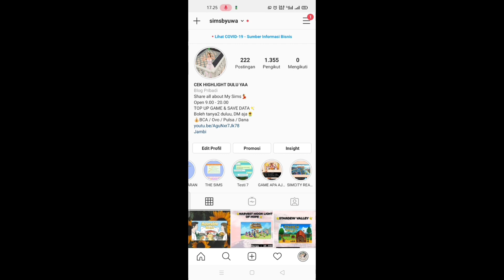Kegiatan Sims di Masa Kehamilan🧕 | The Sims Freeplay Indonesia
Daan buat yg mau beli Simcash, Simoleons, LP, XP, Special Item, VIP 15, Mystery Box Keys, bisa order sama aku yaah, kalian dm aja ke IG @simsbyuwa .. harganya muraah lohh!🙌